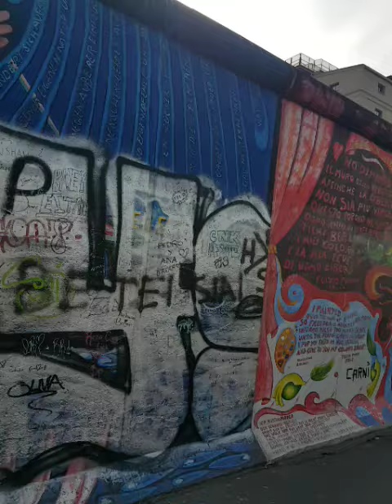Berlin wall approach, top class Banter with Tony